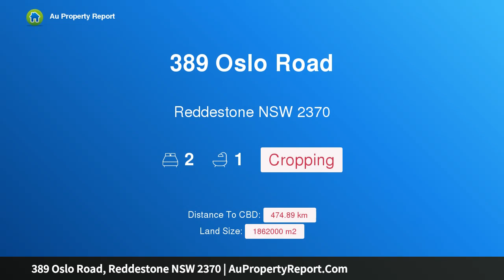389 Oslo Road, Reddestone NSW 2370 | AuPropertyReport.Com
389 Oslo Road, Reddestone NSW 2370
Property Type: cropping
Bedrooms: 2
Bathrooms: 2
Car Space: 0
&quot;Sharman's Oslo&quot; Basalt Farming &amp; Grazing